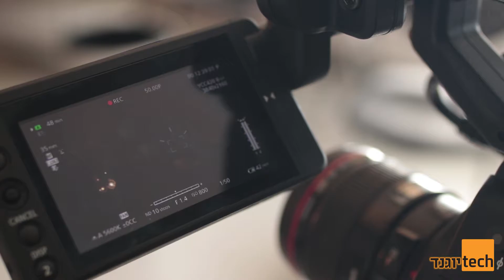מערכת הND הפנימית בC200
הC200 מביאה אל השולחן מערכת ND פנימית רחבה ומקצועית. המערכת מורכבת משישה פילטרים הממוקמים בין הברגת העדשה לחיישן- פילטר 2 סטופים, 4 סטופים ו6 סטופים. לראשונה במצלמות הסינמה של קנון יכולה המצלמה לערום פילטרים כדי להשיג תוצאה של החשכת שמונה ועשרה סטופים.